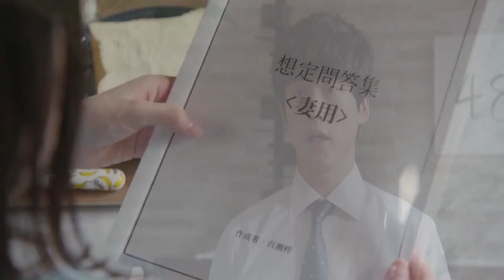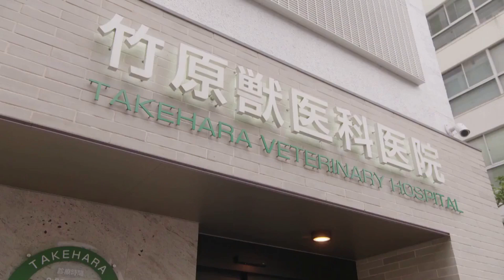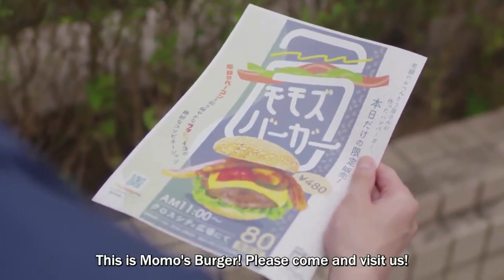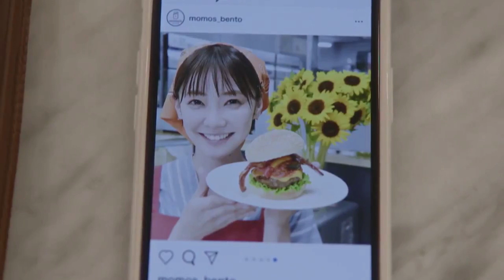She had a fight with fake husband ,soon after she met a nice guy and become his friend PART-2 |HINDI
DRAMA NAME - Only just married
Native name  -  Konin Todoke ni Han wo Oshita dake desu ga

PLOT
Akiha Okada (Nana Seino) is 27-years-old, single, and works as a designer at Morita Design. She enjoys her single life and she doesn't intend to marry at all. One day, while drinking, she meets Shu Momose (Kentaro Sakaguchi) for the first time. While they drink together, she tells him that she doesn't want to get married, but her grandmother wants to marry. Then, Shu Momose suddenly asks her to marry him. She thinks he is ridiculous and declines his marriage proposal.

Meanwhile, Shu Momose is 30-years-old and works for an advertising agency. He is diligent at work and is trusted by his colleagues and clients. Due to a specific reason, he is looking for someone to have a fake marriage with. This is why he proposed to Akiha Okada.

The restaurant owned by Akiha Okada’s grandmother is about to go bankrupt. For her grandmother, Akiha Okada decides to accept Shu Momose's fake marriage proposal on the condition that he lends her five million yen. They soon register their marriage and begin to live together as a married couple. While living together, Akiha Okada becomes attracted to Shu Momose and she learns why Shu Momose wanted to have a fake marriage.